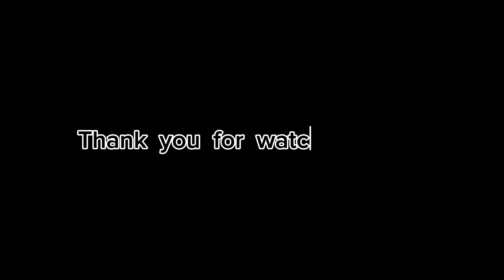Moray Monster Bike Trail